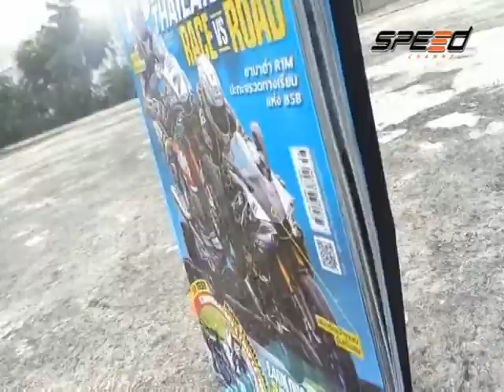Speed Rider OA 06 12 2017 B3